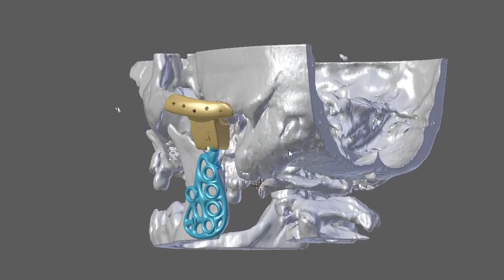TMJ individualized implant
Zirconia fossa, and printed titanium condilum